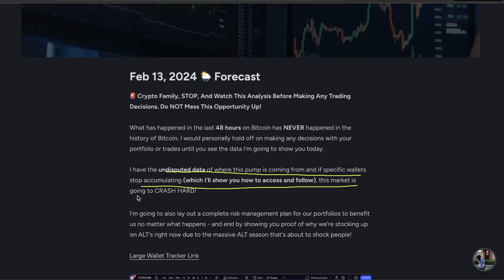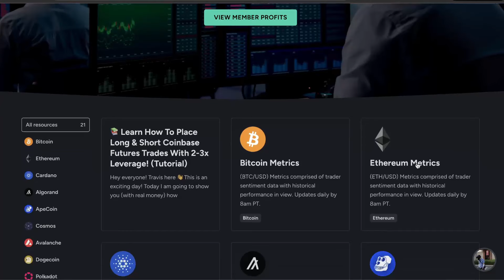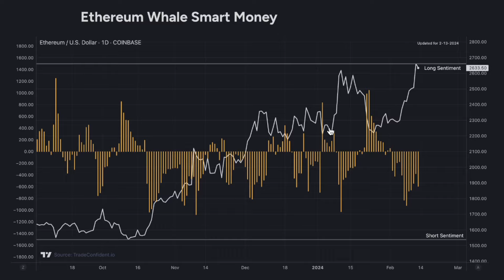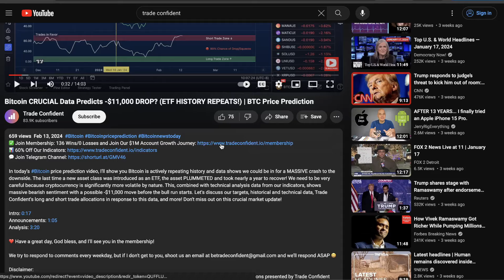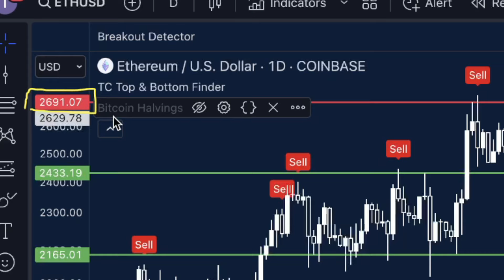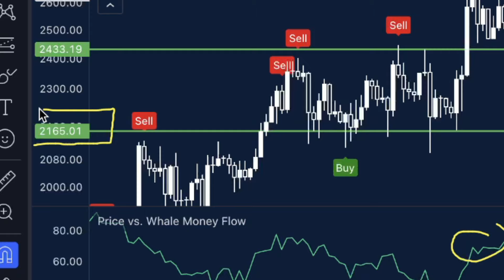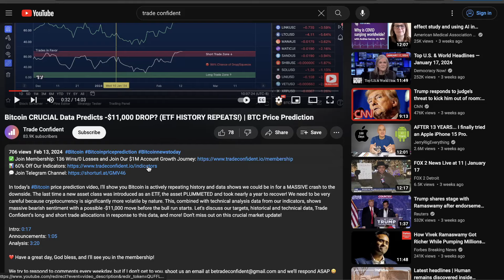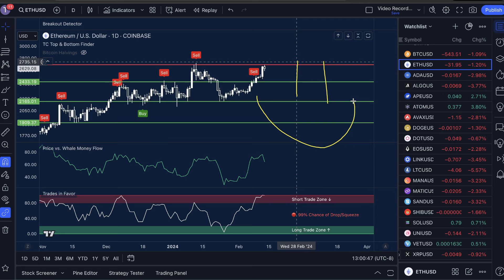Ethereum Whales SELLING!! Are You? (-17.49% Crash Incoming?) | ETH Price Prediction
✅ Join Membership: 136 Wins/0 Losses and Join Our $1M Account Growth Journey

In today’s Ethereum price prediction video, I'll show you Ethereum traders MUST prepare for the next move. Whales are actively selling out of the market, and the last time we got our current combination of signals, Ethereum dropped SIGNIFICANTLY! With multiple data points showing bearish on multiple timeframes, just how far can we drop? Our analysis show s a possible -17.49% crash incoming. Ultimately, we are at the mercy of the whales. Here's what you need to know!

Intro: 0:19
Announcements: 0:54
Analysis: 2:21